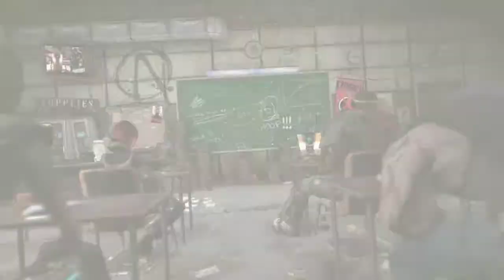Borderlands the secret armory of General Knoxx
the 3rd DLC